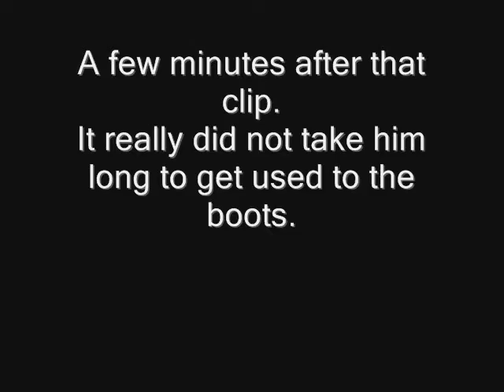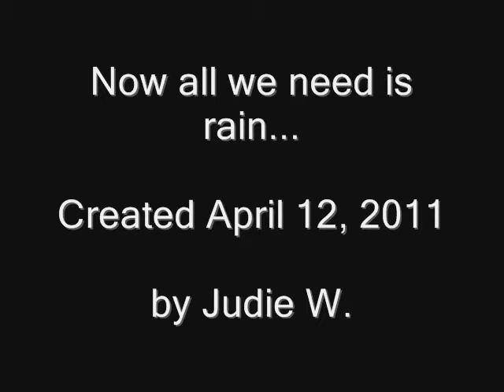Towbe yellow hat